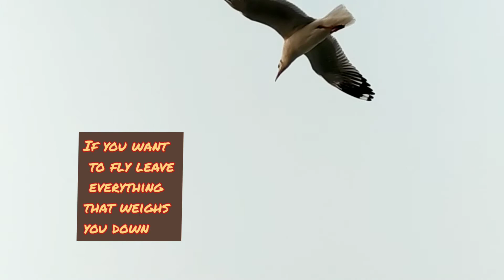Birds Flight |Motivational|Best Motivational Video|Inspirational bird video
Birds Flight |Motivational|Best Motivational Video|Inspirational bird video|Inspirational bird video|good teamwork and bad teamwork|Wisdom Of The Geese - Best Motivational Video?The Power of ATTITUDE